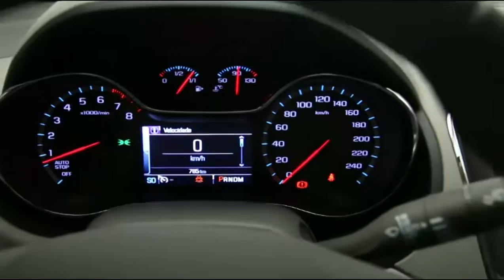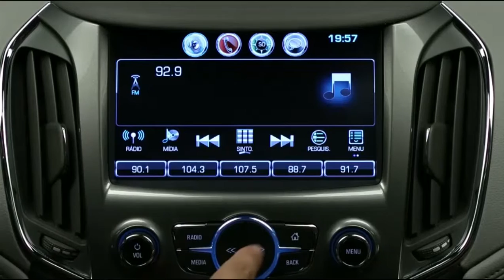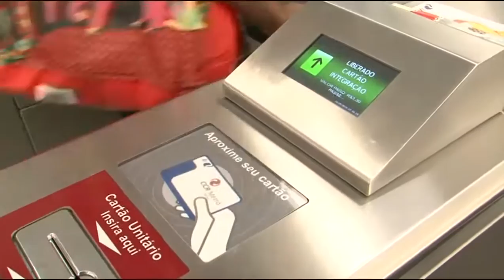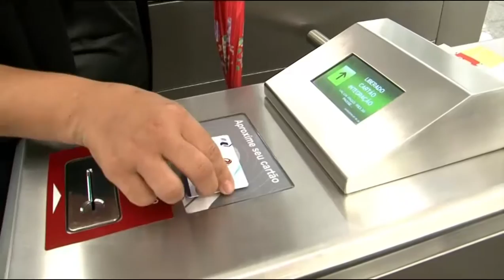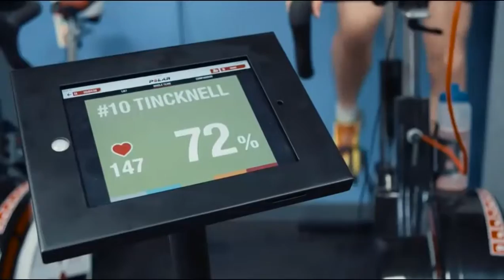Programa Bahia Motor 299